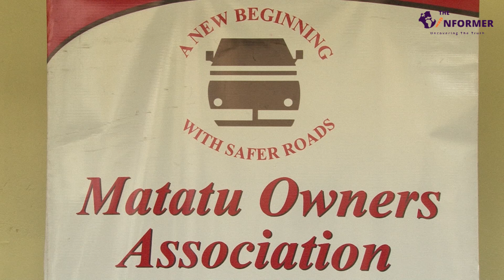Matatu Owners Association engages government organizations to tackle corruption